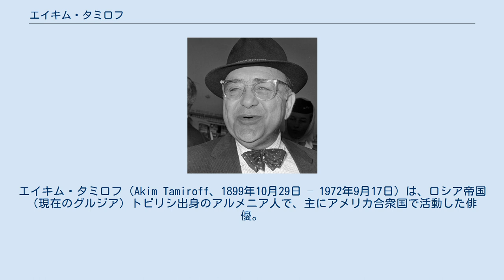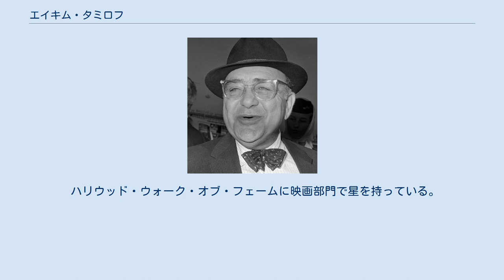エイキム・タミロフ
エイキム・タミロフ（Akim Tamiroff、1899年10月29日 – 1972年9月17日）は、ロシア帝国（現在のグルジア）トビリシ出身のアルメニア人で、主にアメリカ合衆国で活動した俳優。
 アーネスト・ヘミングウェイ原作の映画『誰が為に鐘は鳴る』（1943年）で演じたゲリラのリーダー・パブロ役で、第1回ゴールデングローブ賞の助演男優賞を受賞し、第16回アカデミー賞の助演男優賞にノミネートされた。
 1899年にロシア帝国支配下にあった現在のグルジアの首都トビリシでアルメニア人の家庭に生まれる。
モスクワ芸術座演劇学校で演技を学び、舞台俳優としてデビューする。
 1923年に巡業で訪れたアメリカにそのまま移住（政治的な目的はない）。
その後はヨーロッパ人やアジア人など様々な外国人役でブロードウェイの舞台に立つ。
 1932年に『O・Kアメリカ』の端役で映画デビュー。
その後は舞台同様、主に外国人の脇役で様々な映画に出演。
1943年の映画『誰が為に鐘は鳴る』で第1回ゴールデングローブ賞の助演男優賞を受賞、第16回アカデミー賞の助演男優賞にノミネートされる。
 1972年に癌により死去。
 ハリウッド・ウォーク・オブ・フェームに映画部門で星を持っている。